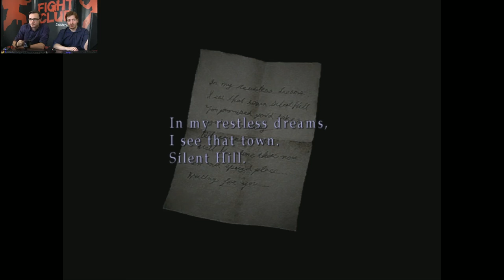Retro GamesPlay: Silent Hill 2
Chcete se na nás na něco zeptat nebo si během přenosu popovídat s ostatními hráči? Pak pište do chatu přímo na YouTube.